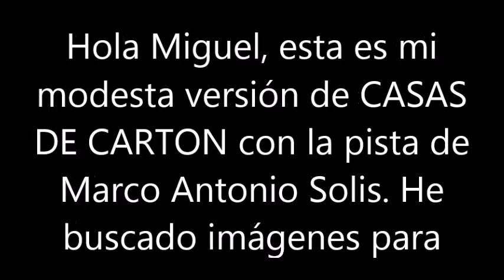BLAS CANTA CASAS DE CARTON (PISTA MARCO ANTONIO SOLÍS)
HOLA MIGUEL, ESTA ES MI MODESTA VERSIÓN DE LA CANCIÓN QUE ME SUGERISTE AYER. HE QUERIDO ILUSTRAR EL VÍDEO CON IMÁGENES Y CUANDO LAS HE VISTO, HE SENTIDO ODIO Y MUCHO HACIA QUIEN PERMITE QUE ESTO SUCEDA EN EL SIGLO XXI. POLÍTICOS DEL MUNDO, IROS TODOS AL PUTO INFIERNO ETERNAMENTE. OS ODIO.
NO HAY ÁNIMO DE LUCRO Y SI MUCHA DENÚNCIA SOCIAL HACIA ESOS HIJOS DE LA GRANDISIMA P.